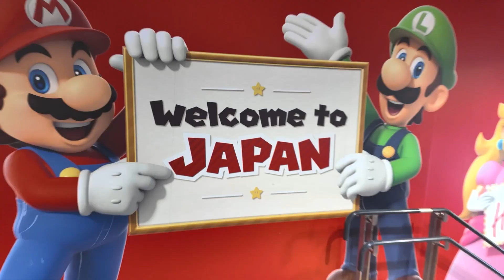Lucca Comics & Games 2024: The Butterfly Effect: backstage del poster Ouverture di Yoshitaka Amano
In occasione del centenario pucciniano, viene immediato pensare che Lucca Comics & Games rappresenti la versione contemporanea di quell’ideale sinestetico che, un secolo fa, veniva rappresentato dall’opera lirica, un connubio di invenzione letteraria, stupore scenografico e magia musicale.
Ecco perché, proprio pensando a Puccini, quest’anno il festival di Lucca Comics & Games si presenta come una vera e propria composizione operistica, intitolata THE BUTTERFLY EFFECT.

Cos’è THE BUTTERFLY EFFECT? Oltre ad un chiaro riferimento al capolavoro pucciniano, il titolo si riferisce al noto “Effetto Farfalla”, un corollario della Teoria del Caos che studia il modo in cui piccoli cambiamenti possono portare a grandi conseguenze.
È un tema che risuona perfettamente con lo spirito di Lucca Comics & Games, e per rappresentare visivamente i tre atti di questa Opera unica, ha chiamato un grande Sensei che incarna un melting pot di culture e di media: Yoshitaka Amano.

Per "The Butterfly Effect", Amano ha creato non una sola immagine, ma ben tre, ognuna delle quali rappresenta un atto di questa opera straordinaria.

OUVERTURE
Il primo atto, "Ouverture", segna l'inizio delle danze con la conferenza stampa del 26 giugno. Questo momento inaugurale è rappresentato dall’opera che Amano ha dedicato alla Tosca di Puccini. Un abbraccio tra due personaggi, tra la fisicità e la fantasia, che cattura tutta l’esuberante energia del festival e i mille colori del suo pubblico di butterflies.

Video dall'Ufficio Stampa Studio Sottocorno, Lucca Comics & Games.